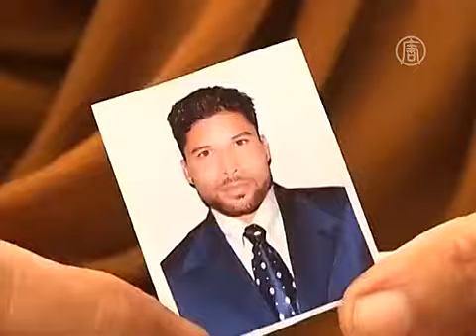Похищенных в Ираке индийцев не могут найти (новости)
Похищенных в Ираке индийцев не могут найти. Семьи индийских строителей, похищенных в Ираке, ожидают новостей от центральных властей. Они приехали в Дели и планируют оставаться в столице, пока не получат хоть каких-то сведений о пропавших.

40 индийских строителей, работавших на иракскую компанию Tariq Noor Al Huda, были похищены во втором по величине городе Ирака - Мосуле. Это случилось после того, как 10 июня город захватили боевики группировки «Исламское государство в Ираке и Леванте», входящей в состав «Аль-Каиды».

Пока о местонахождении рабочих ничего не известно.

[Гурмух Сингх, мать похищенного строителя]:
«Он позвонил в пол первого ночи 16 июня и сказал, что их доставили в неизвестное место. На следующий день мы попытались с ним связаться, но его телефон был недоступен. На следующий день мы снова пытались ему дозвониться, он сказал, что всех индийцев вывезли за город. Мы призываем власти вернуть наших детей обратно».

Исламистские боевики давно рассматривали Индию как свою цель. В своих видеообращениях они призывали индийских мусульман последовать примеру Сирии и Ирака и начать священную войну против нового правительства.

В понедельник власти Индии осудили боевиков и заявили, что принимают сторону официального Багдада.

Боевики из «Исламского государства в Ираке и Леванте» вместе с другими суннитами, как сообщается, захватили десятки иностранных граждан в нескольких городах в долине реки Тигр. Так, в городе Киркук были похищены граждане Турции, Пакистана, Бангладеш, Непала и Туркменистана. Все они также являются строителями.